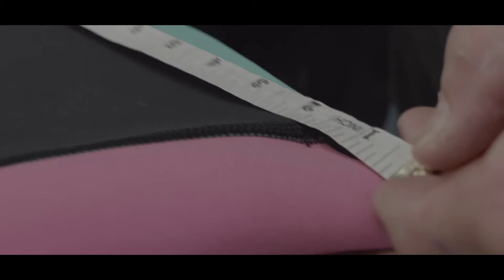Bodyline Wetsuits Workshop Short Video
A short video from our workshop by our talented friend Jonny Noakes from Jonny Noakes Photo